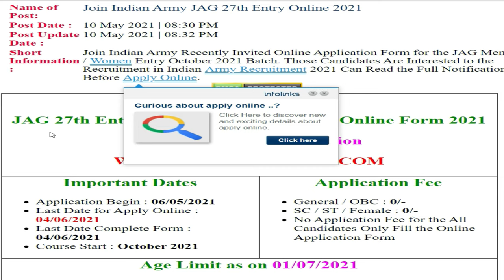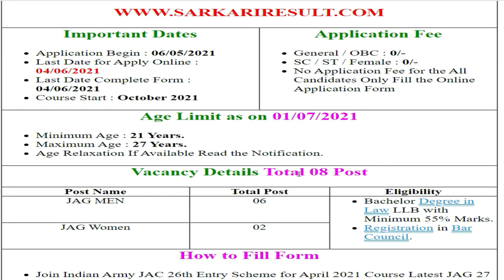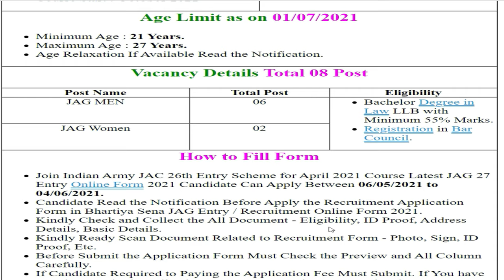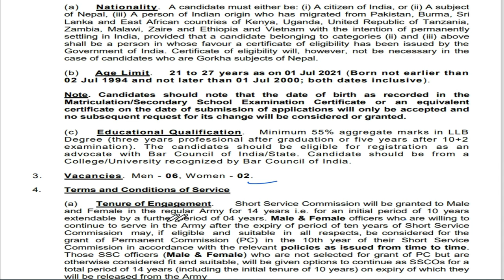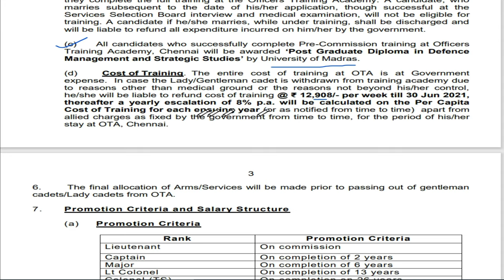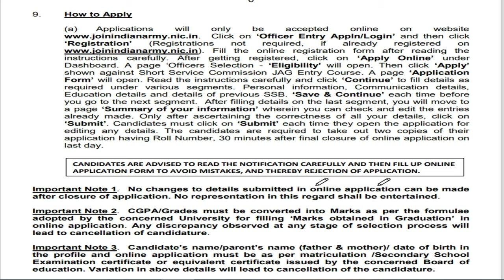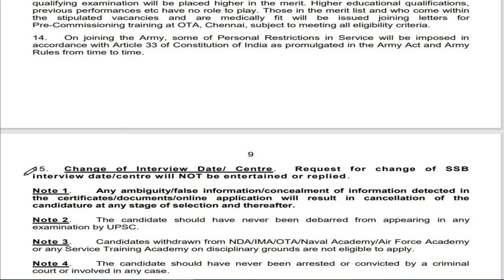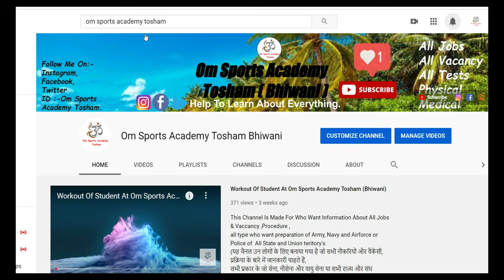JAG Entry Course 27 - Indian Army JAG Requirement 2021 | Selection Process | All Detail About JAG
Tags- jag entry
jag 27 scheme
jag entry scheme
jag entry indian army
What Happened to jag entry indian army bharti 2021
The Only jag entry indian army bharti 2021 Video You Need to Watch
Unexpected Reactions About jag entry indian army bharti 2021
When Did jag entry indian army bharti 2021 Get So Famous
Why Does Everyone Like jag entry indian army bharti 2021
The Truth About jag entry indian army bharti 2021 Will Shock You
Learn Why jag entry indian army bharti 2021 is on the Rise
Chasing The Truth About jag entry indian army bharti 2021
An Unpopular Opinion About jag entry indian army bharti 2021
Jag entry indian army bharti 2021 Finally Revealed
The Expert's Guide to jag entry indian army bharti 2021
10 Things You Need to Know About jag entry indian army bharti 2021
Everything You Need to Know About jag entry indian army bharti 2021
How to Plan the Perfect jag entry indian army bharti 2021
How to Become a jag entry indian army bharti 2021 Expert
Here's What You Don't Know About jag entry indian army bharti 2021
Exclusive First Look at jag entry indian army bharti 2021
The Insane Story Behind jag entry indian army bharti 2021
Here is What's Good About jag entry indian army bharti 2021
Best &amp
Worst jag entry indian army bharti 2021 Trends
jag entry scheme 27th course oct 2021
join indian army jag entry 2021
latest job updates,psu jobs
jobs
recruitment 2021
indian army jag entry 27th course (oct) 2021 notification
 indian army officer judge advocate general judge advocate general training